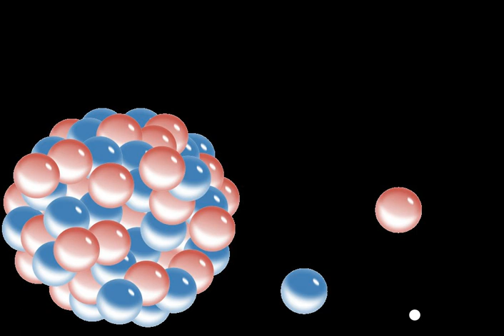Fermi's theory | Wikipedia audio article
00:01:10 1 History of initial rejection and later publication
00:02:44 2 The "tentativo"
00:02:55 2.1 Definitions
00:03:05 2.1.1 Electron state
00:08:14 2.1.2 Neutrino state
00:11:53 2.1.3 Heavy particle state
00:14:34 2.2 Hamiltonian
00:23:36 2.3 Matrix elements
00:27:33 2.4 Transition probability
00:29:18 2.5 Forbidden transitions
00:31:18 3 Influence
00:49:26 4 Later developments
00:51:25 5 Fermi coupling constant
00:52:48 6 References
00:56:05 Fermi coupling constant

- Socrates

SUMMARY
In particle physics, Fermi's interaction (also the Fermi theory of beta decay) is an explanation of the beta decay, proposed by Enrico Fermi in 1933. The theory posits four fermions directly interacting with one another (at one vertex of the associated Feynman diagram).
This interaction explains beta decay of a neutron by direct coupling of a neutron  with an electron, a
neutrino (later determined to be an antineutrino) and  a proton.Fermi first introduced this coupling in his description of beta decay in 1933.  The Fermi interaction was the precursor to the theory for the weak interaction where the interaction between the proton–neutron and electron–antineutrino is mediated by a virtual W− boson.